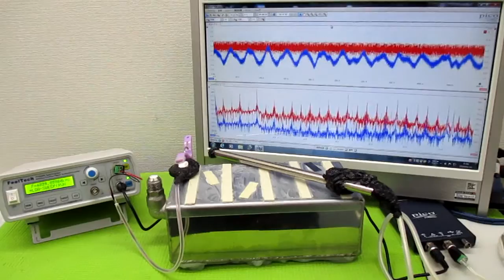新しい超音波制御技術 ultrasonic-labo